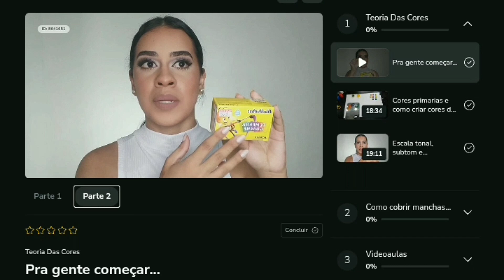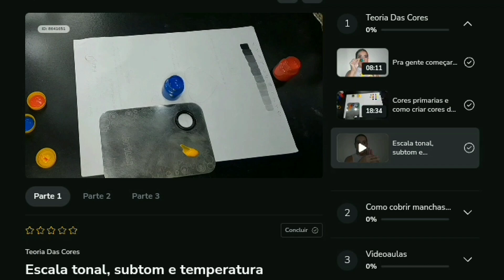CURSO DE COLORIMETRIA | DESCOMPLICANDO A COLORIMETRIA 🌈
E ai meu povo, vídeo bem rapidinho mas bastante importante sobre nosso novo curso de colorimetria, falo tudo que tera no curso alem dos beneficios de quem adquirir ele tá.

Aproveite enquanto é tempo pra adquirir o e-book como cobrir manchas usando colorimetria